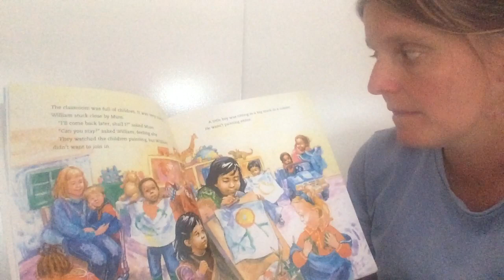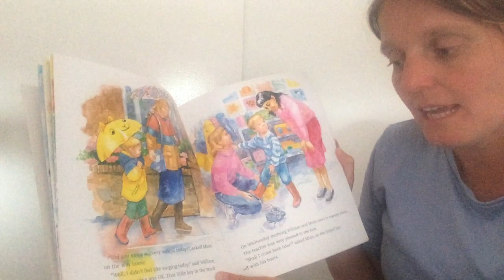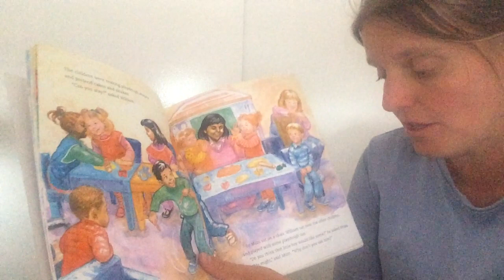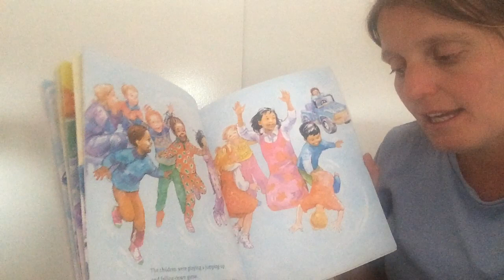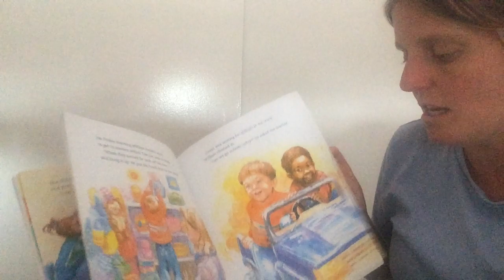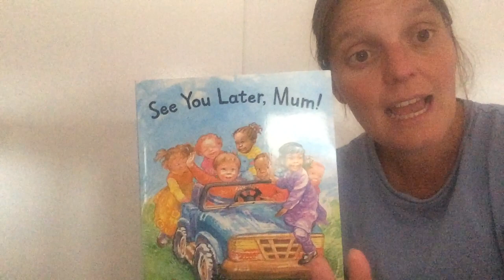Elmer's - Wednesday 10th June